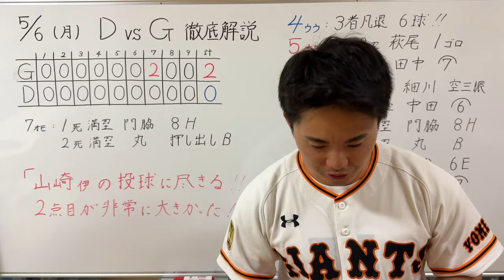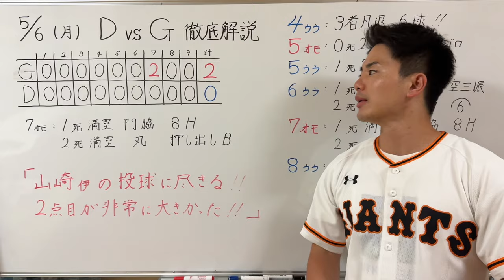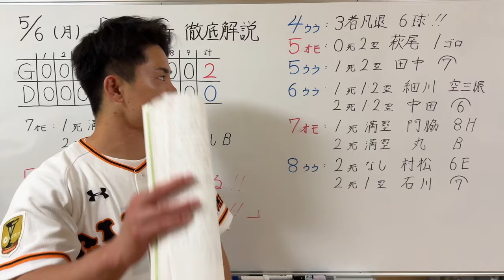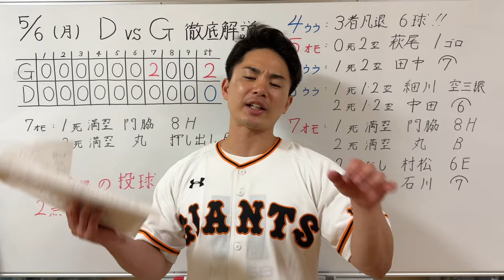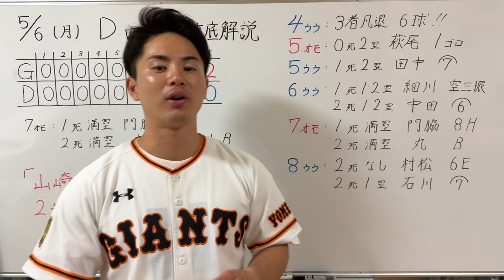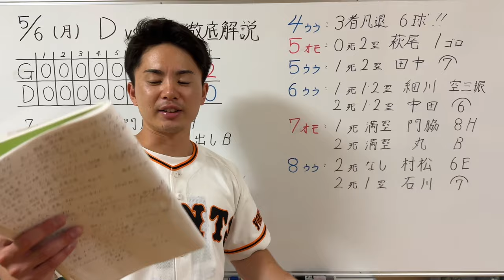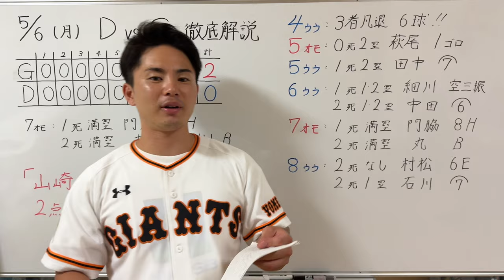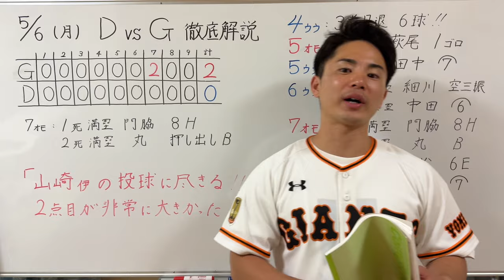【5/7 中日-巨人 徹底解説】『伊織マジでありがとう‼︎』勝てたけど貧打は終わらない…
1996年3月25日生まれ
京都出身